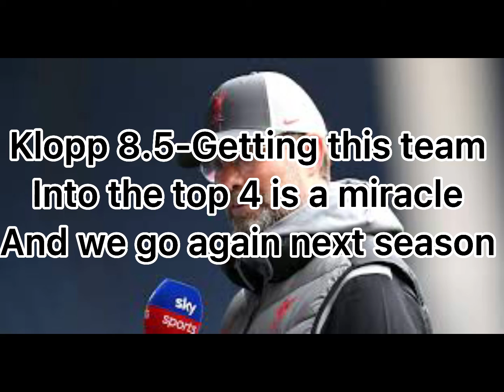Liverpool vs Crystal Palace player ratings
Top 4 let’s go